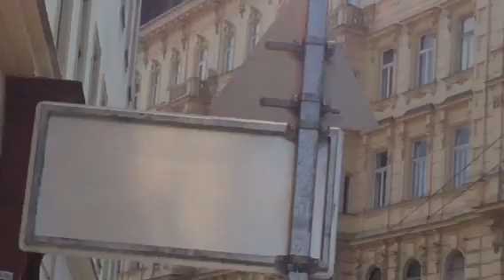Fukushima news: Vienna, with activist that WIN not w.i.n. K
I have a euro phone now,,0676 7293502,,,I will be hear with some great activist in Europe that now How Ti kick the nuclear cartel out,,